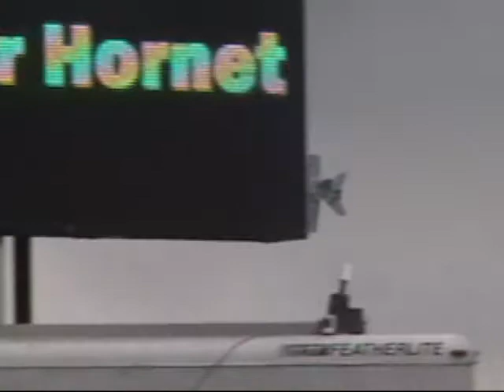2006 Miramar air show - VFA-122 Super hornet Demo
FA-18F Super Hornet VFA-122 demo at MCAS Miramar on Sunday October 15, 2006.